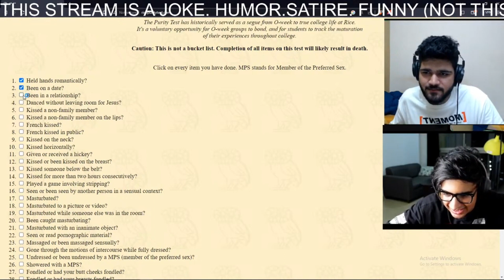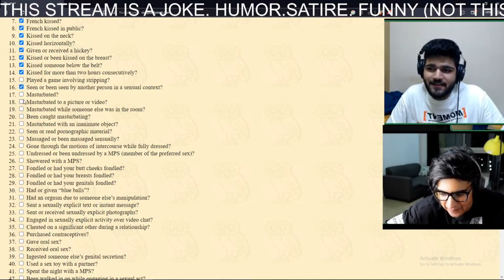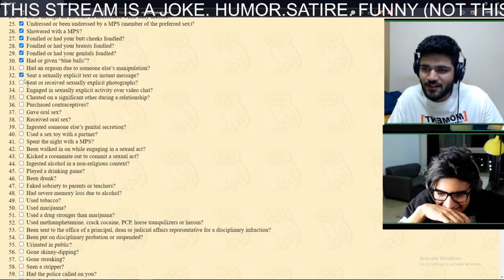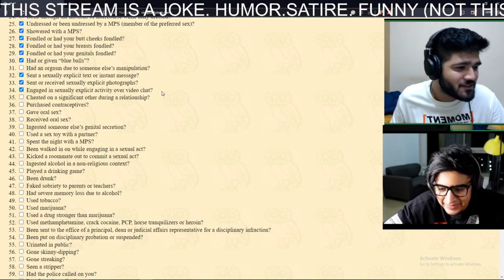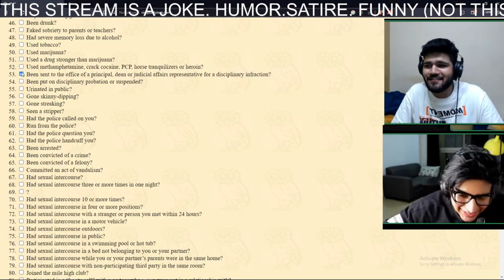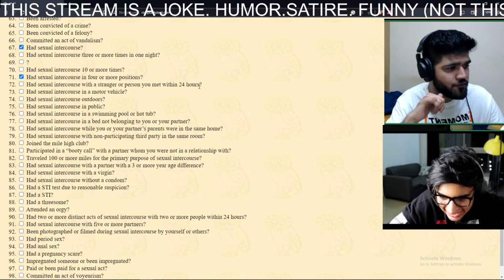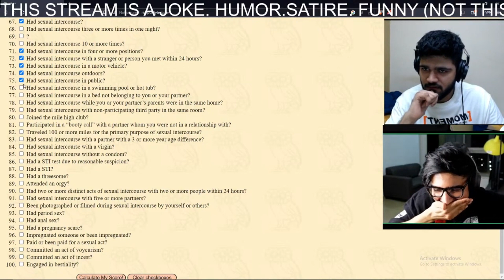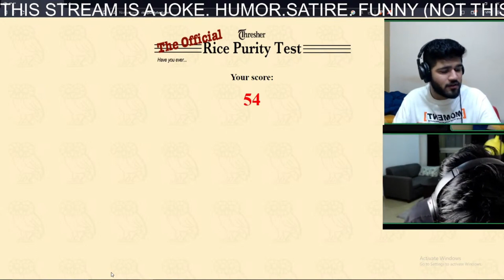Zaid ZIZ RICE PURITY TEST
-jaiyaxh and zaid ziz
-jaiyaxh and zaid live